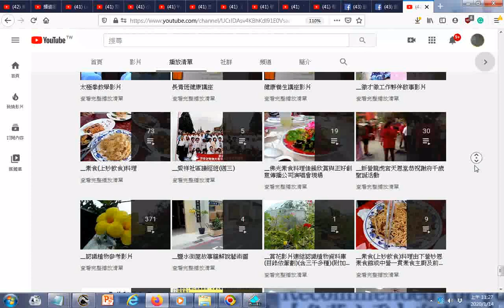split 002TKTTV+附加的聲音取自 備用簡介 莎士比亞的名言佳句,莎士比亞名言錄 html